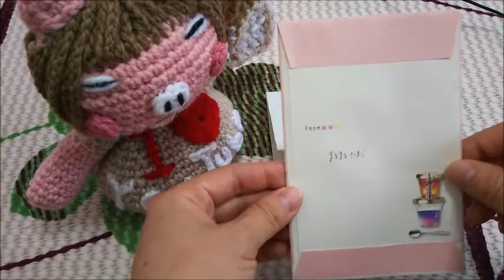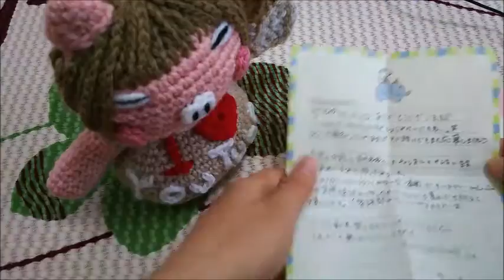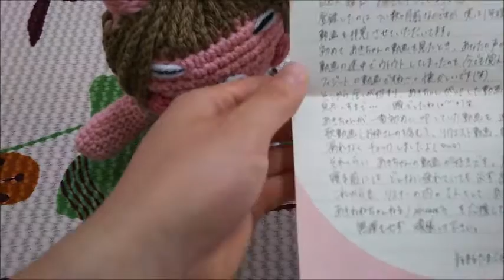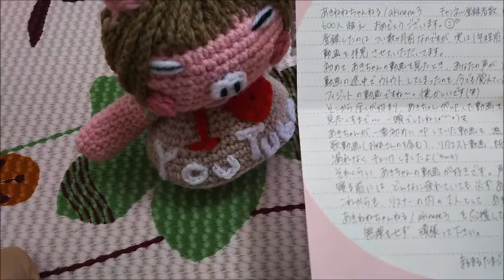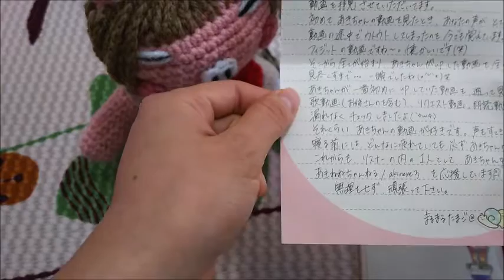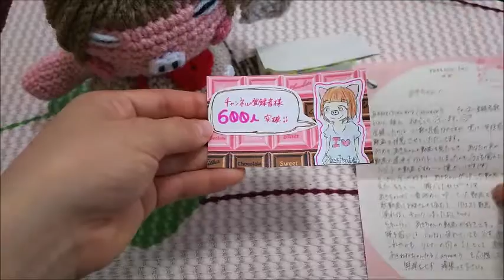頂いたお手紙を読みます☆ 【あきねねちゃんねる】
嬉しい限りです(*´▽｀*) ☆☆☆